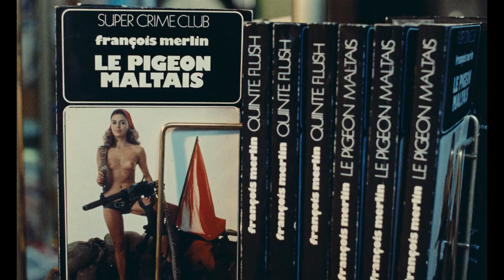Le Magnifique - bande-annonce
Un cocktail enlevé d'humour et d'aventure porté par un irrésistible Jean-Paul Belmondo.